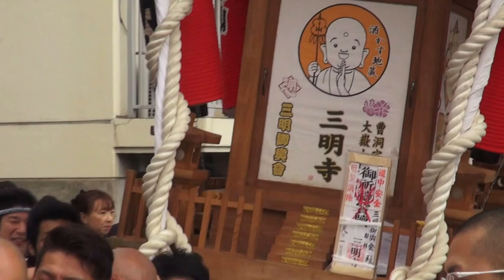平成28年 静岡県沼津市 三明寺 節分祭 神輿渡御。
世界中で　キューバ人です。《キューバとジャパン文化交流です》
静岡県沼津市・　曹洞宗 三明寺 「節分祭」。　万灯神輿渡御が行いました。神輿年作・平成七年位・　三明御輿會。
千人鍋に舌鼓！豆まきや落語公演も

沼津市大岡の三明寺では、節分に先駆けて節分祭を行います。豆まきのほか、直径2メートルの大鍋に野菜と酒かすを一緒に煮込んで作ったチャリティー千人鍋の振る舞いや御輿渡御、お笑い公演（吉本興業・ちゅ～りっぷ）などを行い、今年一年の家内安全や商売繁盛を願います。また、焼き鳥・焼きそば、恵方巻きなどの出店や恒例、三明寺祈願ダルマの販売もあります。
豆まき特別祈祷（有料）のお申込みは12時までに受付をお済ませください。
‹内　容›
みこし渡御（三明寺御輿会ほか、近隣の御輿会）、お笑い（13:00）、開運厄除大祈祷会（14:00）、豆まき（15:00）、出店など
曹洞宗 三明寺
住所
:〒410-0022 沼津市大岡字三明寺4051
電話
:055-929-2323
FAX
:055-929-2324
交通機関
:・JR沼津駅より富士急シティバス三島行きで、「三明寺入口、門池中学校入口」バス停下車
・JR三島駅よりタクシーで約10分
車
:東名沼津I.Cより、グルメ街道（取付道路）を南下、大きな紫色の交差した歩道橋の交差点で、東に曲がり、すぐに見える門池の終わりで、門池を回るような感じで左折（約5分）

曹洞宗の禅寺です。山号は大嶽山（ダイガクサン）と言います。平成14年に沼津市街より移転、光明院を三明寺と名称を変更しました。

室町時代に足利尊氏が奉納したといわれる市有形文化財、酒糟地蔵菩薩を本尊とし、神奈川県南足柄、大雄山の道了を鎮守とし沼津の御分霊地として信仰を集めています。沼津新八景「門池」を前にする景勝地です。平成14年に境内が手狭なため市街より移転、千年前当地に存在した三明寺の地名を踏襲し、寺名を三明寺に改称しました。門池公園には三明寺経塚があり文化財も存在します。平成19年には寺の北側で技能五輪国際大会が開催されました。

。mikoshi
,おみこし、しんよ、Also read "mikoshi," and commonly called "omikoshi,"
the shin'yo is a palanquin or portable shrine by means of which the spirit of a kami
is conveyed on a formal procession from its permanent location to a temporary resting site (called otabisho)